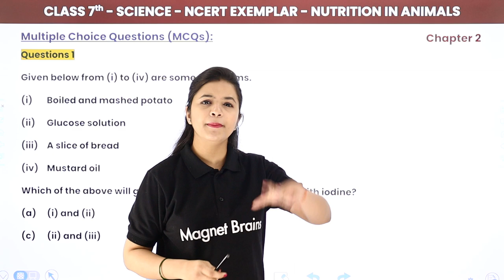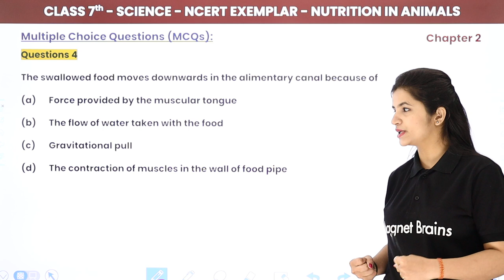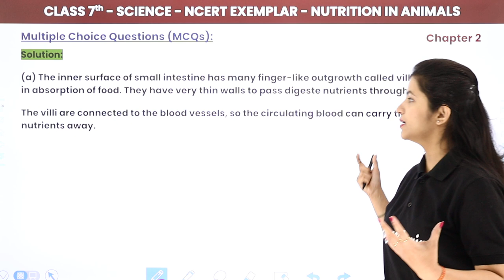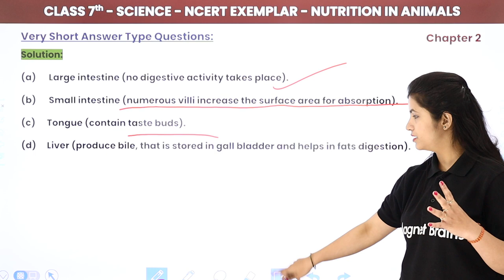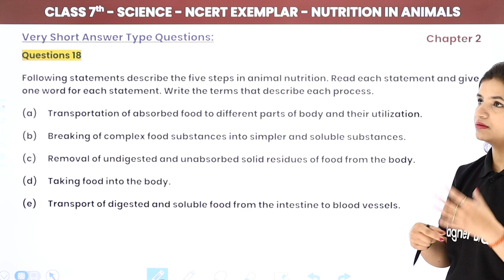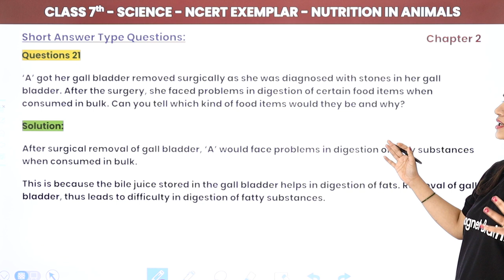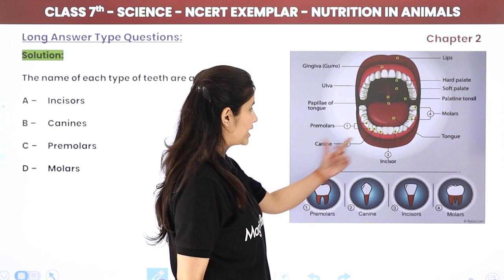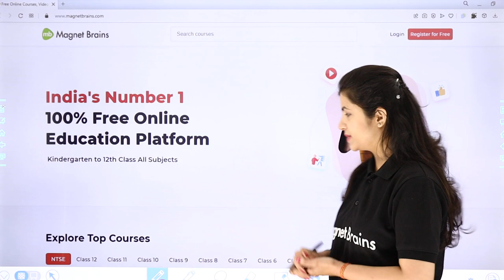Nutrition in Animals - Quick Revision & NCERT Exemplar Solutions | Class 7 Science Chapter 2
✔️ Class: 7th
✔️ Subject: Science
✔️ Chapter: Nutrition in Animals (Chapter 2)
✔️ Topic Name: Nutrition in Animals - NCERT Exemplar Solutions (MCQs, Very Short, Short & Long Answer Type Questions)
✔️ Topics Covered in This Video (By Surbhi Ma'am): Quick Revision & NCERT Exemplar Solutions (MCQs, Very Short, Short & Long Answer Type Questions) of Nutrition in Animals (Chapter 2) of Class 7th Science (NCERT Exemplar).

nutrition in animals class 7 ncert exemplar pdf,
ncert solutions for class 7 science chapter 2 nutrition in animals,
class 7 science chapter 2 nutrition in animals question answer,
ncert exemplar class 7 science chapter 2 pdf,
ncert exemplar class 7 science answers pdf,
nutrition in animals class 7 extra questions and answers,
class 7 science chapter 2 short question answer,
ncert exemplar class 7 science chapter 2 solutions, .